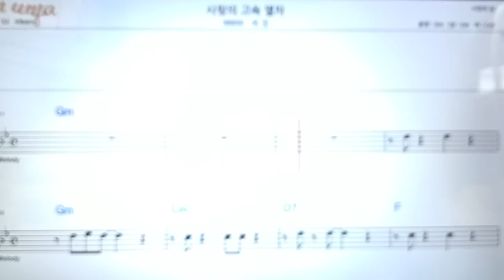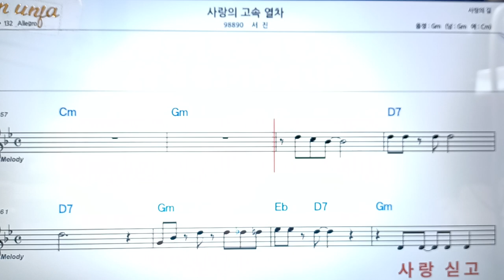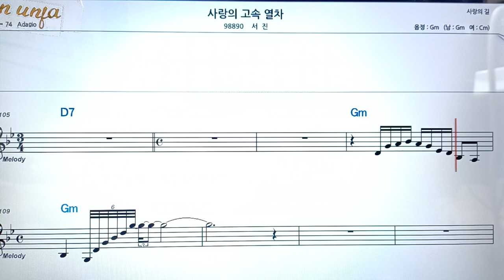사랑의 고속 열차/서진👍악보, 코드,가사,Karaoke*가라오케 반주